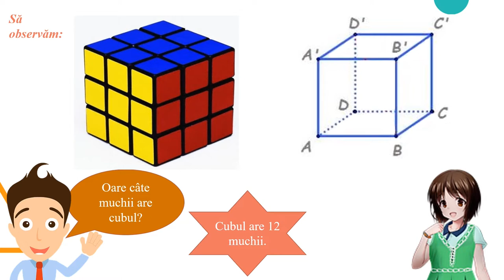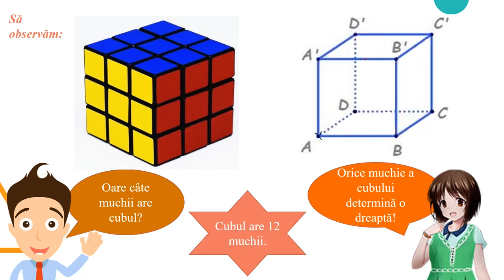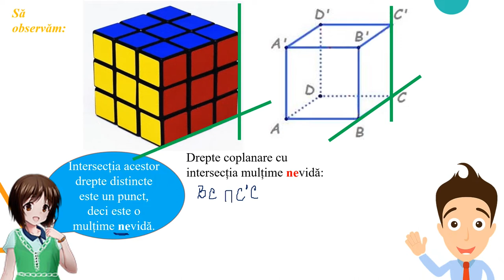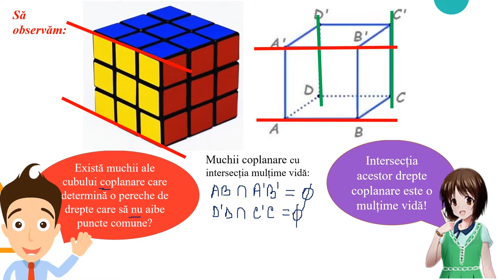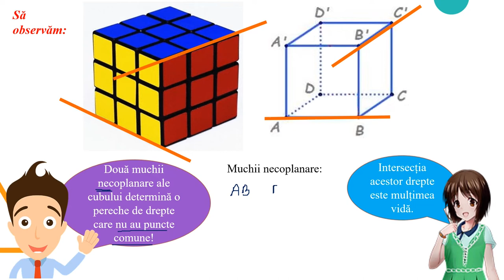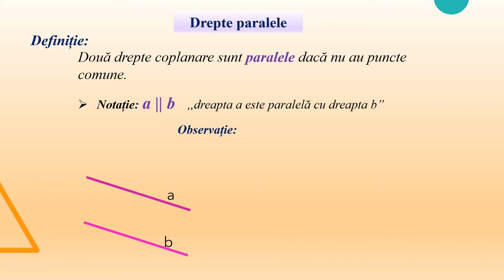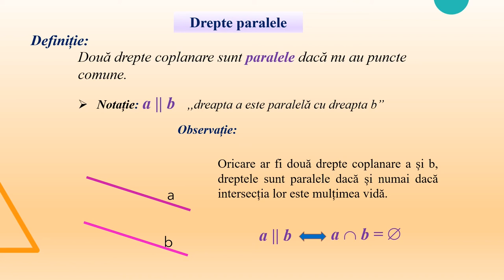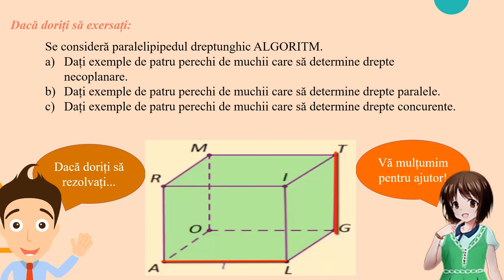Drepte paralele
Activitatea poate fi organizată la clasă frontal sau pe grupe, dar materialul poate fi folosit foarte bine și pentru predarea online sau hibrid, fiind un bun suport pentru realizarea unei secvențe
de lecție de 7-9 minute.
Activitatea de învățare vizată de acest material constă în identificarea unor relaţii între elemente geometrice date, adică pozițiile relative a două drepte și paralelismul a două drepte.